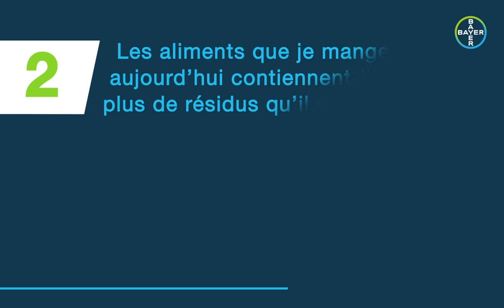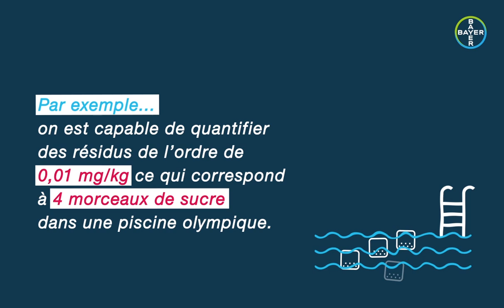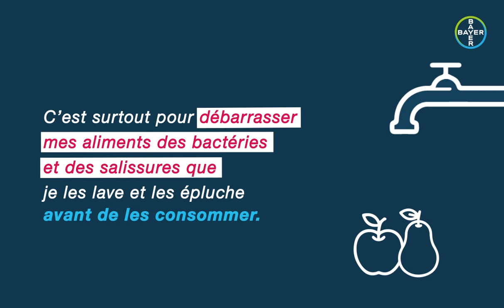🟢 Pesticides - Les résidus dans nos aliments sont-ils dangereux ?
🍽 Quelles sont les idées reçues sur l’impact des pesticides dans nos aliments ?

On entend souvent parler de la présence de résidus de pesticides dans nos aliments. Est-ce que cette présence représente un risque pour notre santé ?
Retrouvez quelques clés de compréhension dans cette vidéo et démêlons ensemble le vrai du faux.

Découvrez cette vidéo pour en savoir plus ! ⬆️